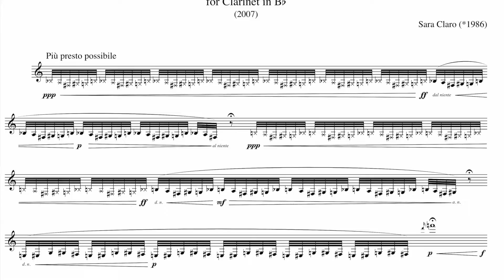0139 Submundo for Clarinet | Sara Claro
"Submundo" is a work of obscure sonorities, punctually marked by brighter moments. The rhythmic ostinatos in the low register explore various harmonic grounds, in order to set a sense of vertical harmony on an instrument with unique horizontally musical abilities. The rare passages on the high register bring some clarity to the blurring fast groups. In the end, the piece surrenders to the long notes, definitively releasing it from the underworld that characterizes it initially.

Clarinet: Horácio Ferreira